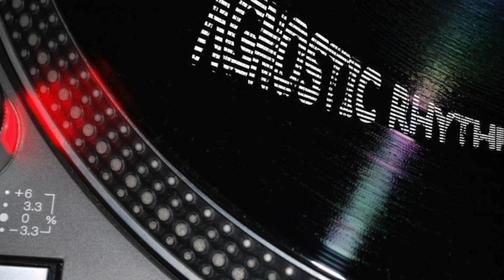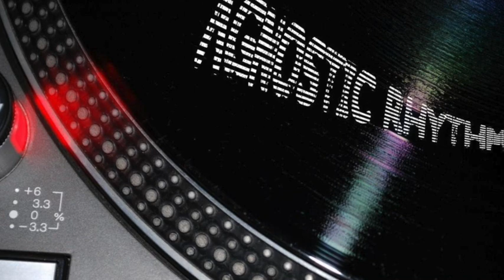Aybee - How Eye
Aybee - Rebirth EP
Label: Deepblak — DBR-V034
Format: Digital, EP